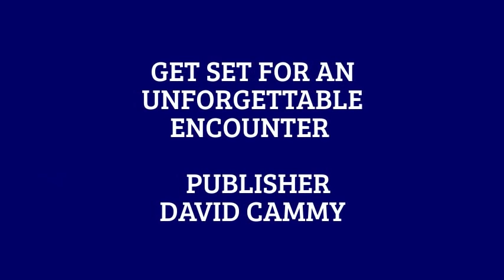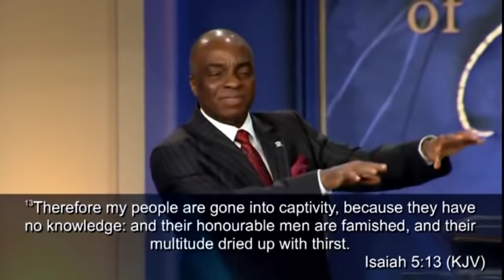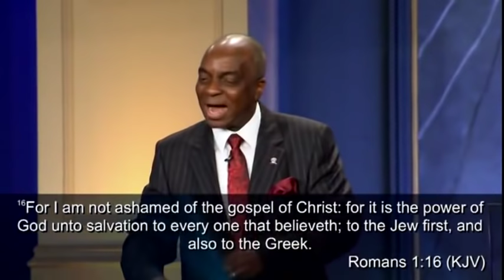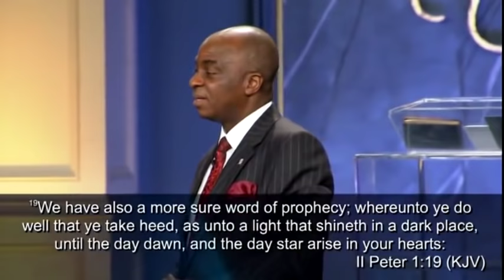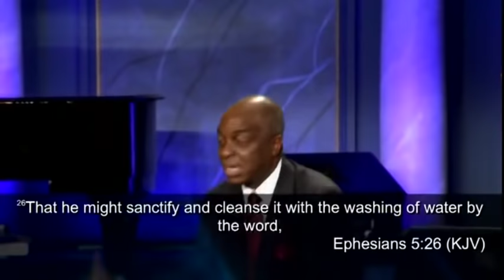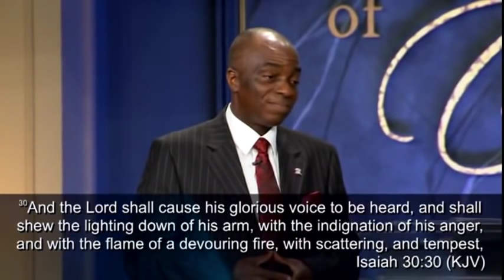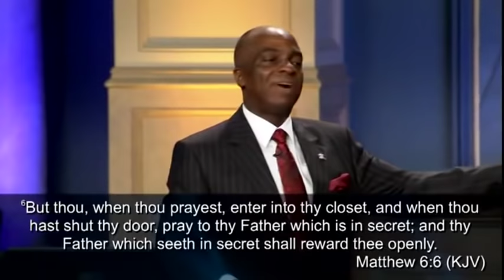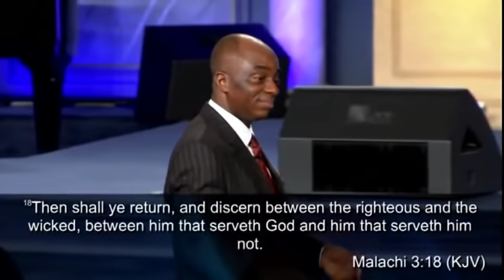Bishop David Oyedepo, Unveiling the Stronghold of Faith [RAW FAITH]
Powerful Ministration By Bishop David Oyedepo @ The International Faith Conference Hosted by Dr. Bill Winston